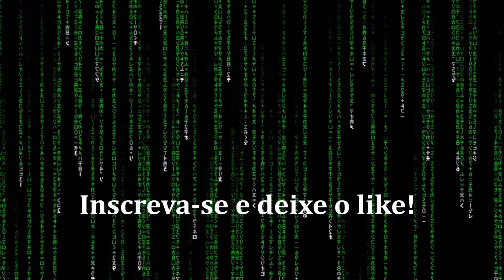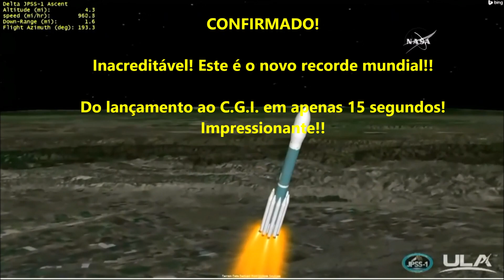NASA quebra o recorde mundial!! Do lançamento ao C.G.I. em apenas 15 segundos!!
Vamos acompanhar o impressionante lançamento do penúltimo foguete Delta II, carregando o satélite JPSS-1. Pode ser um momento histórico! Acredito que teremos uma surpresa!